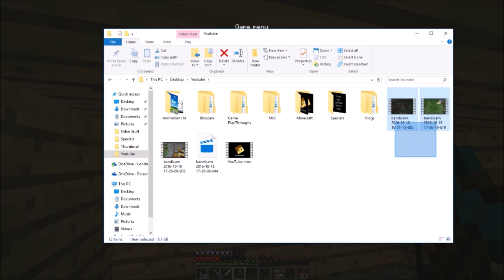Minecraft Episode 94- TNT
In this video i craft some TNT that will come in handy later on, for reasons unknown.